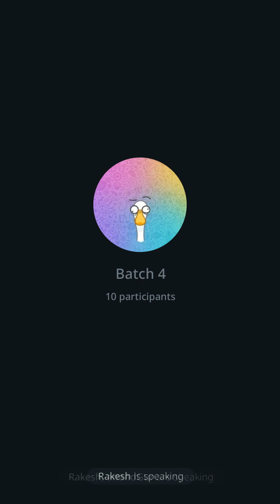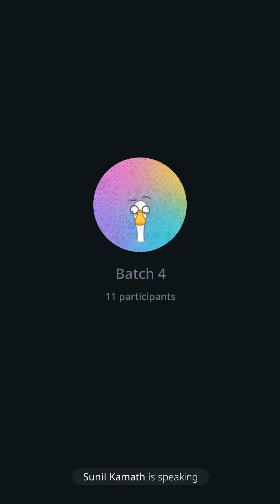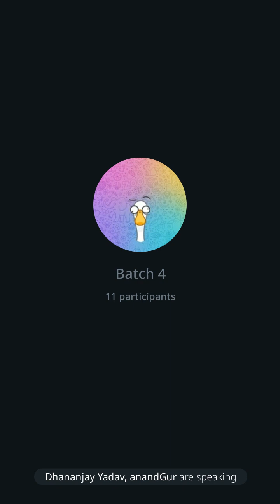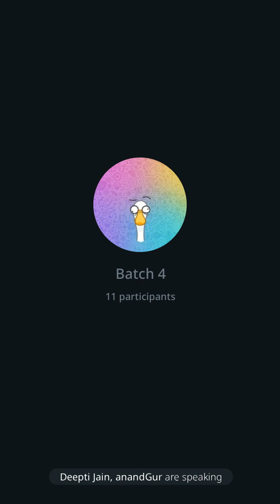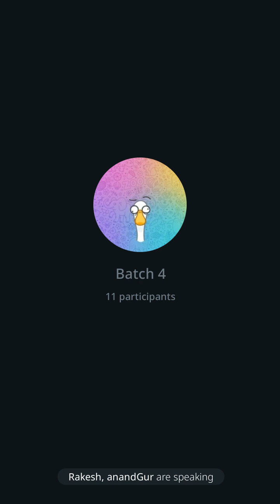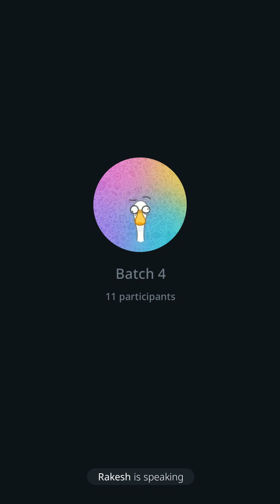Session 88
More on Right Issues